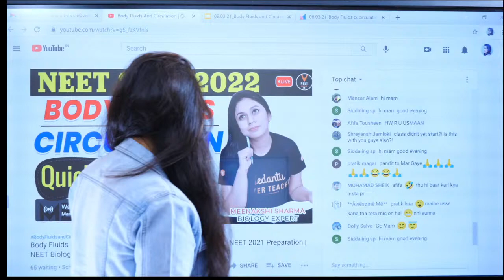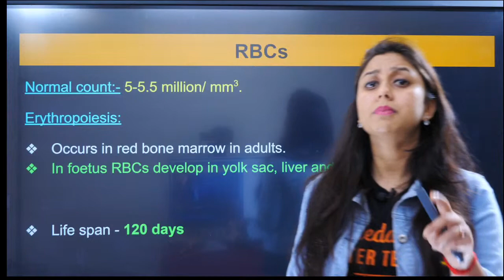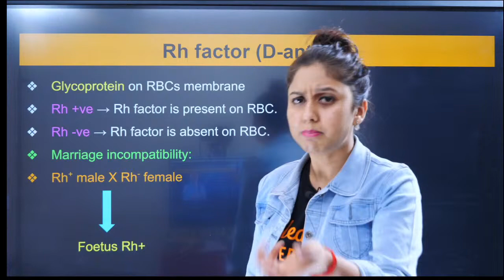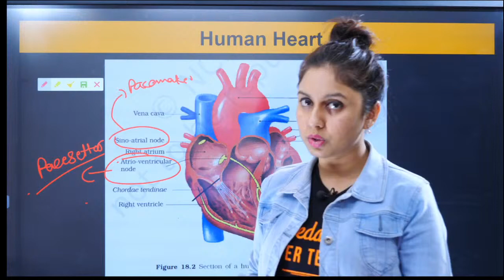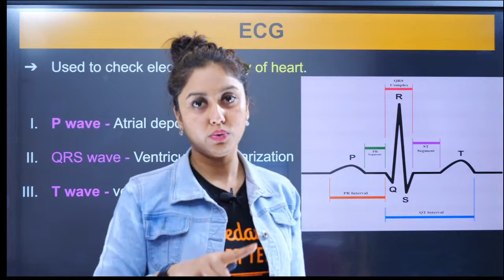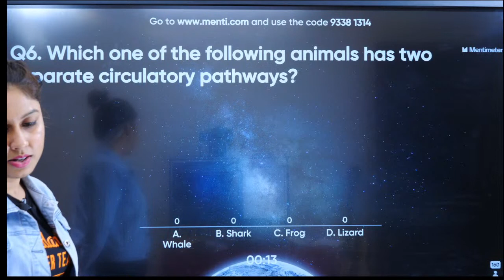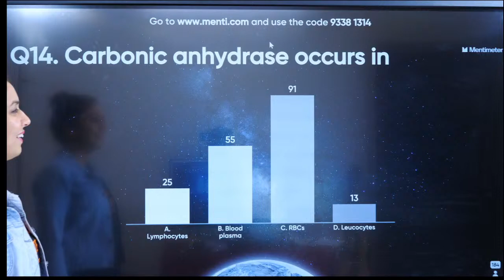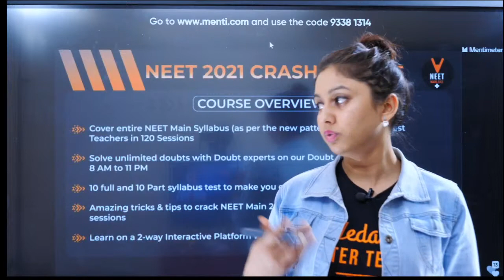Body Fluids And Circulation | Quick Revision With Questions | NEET 2021 Preparation | NEET Biology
Hi! I’m Meenakshi Sharma ma'am. In this video, you will find the session on Quick Revision of body fluids and circulation With Questions and answer | Body Fluids and Circulation Class 11 Biology Chapter 18 | NCERT Vocabulary | body fluids and circulation neet questions | body fluids and circulation neet MCQ | Online Classes for Biology | Class 11 Biology | NEET 2021 Exam, and I will be sharing my experiences here with you regarding this. Today's NEET Biology | Online Class is exactly about the Body Fluids and Circulation class 11 notes for NEET Exam 2021. If you want to score high in the NEET Exam, then this session will help you to get more marks. So watch the complete video and let's get a better understanding of the topic.

➡️Get NEET 2021 Crash Course@ 8000 Use CODE - MSNEET ,HURRY NOW!!

Benefits of Crash Course:
1. Solve unlimited doubts with Doubt experts on our Doubt App from 11 AM to 8 PM
2. 120 Live sessions of 1.5 hours each session
3. 10 full and 10 Part syllabus test to make you exam ready
4. Amazing tricks & tips to crack NEET 2021 Questions in power-packed 90 Min

Feel free to spread the word – share the videos with your friends and classmates.

I hope you have enjoyed and learned more about Biology.